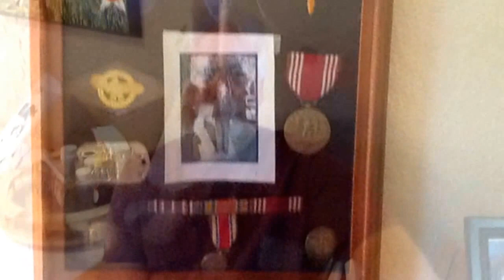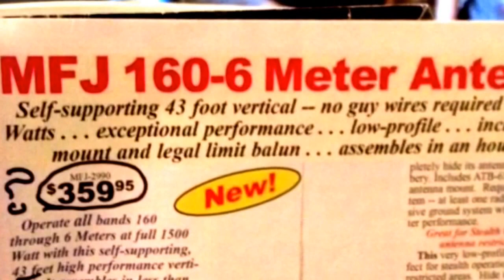Antennas and More